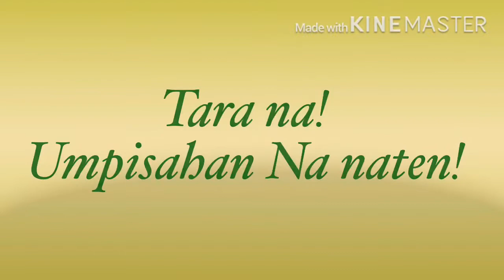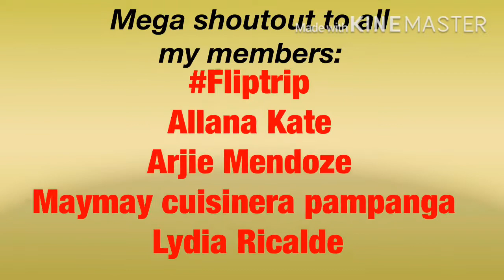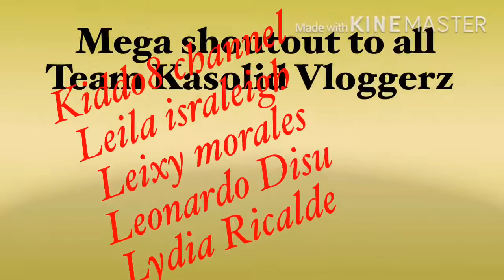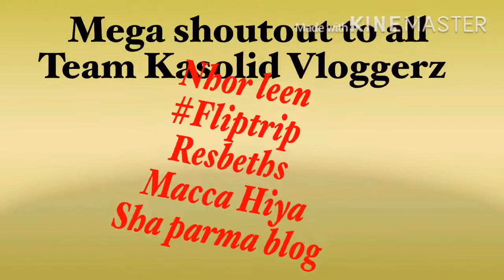Paano pasarapin ang inihaw Na Bangus